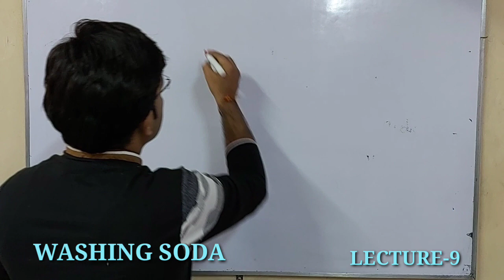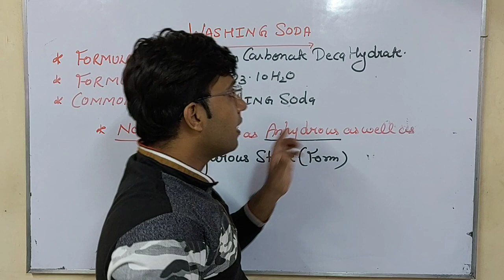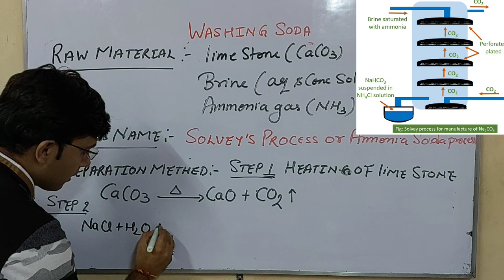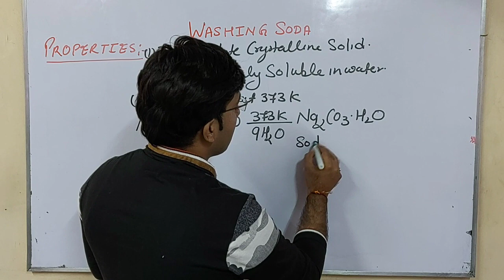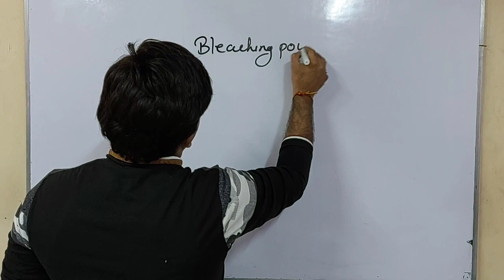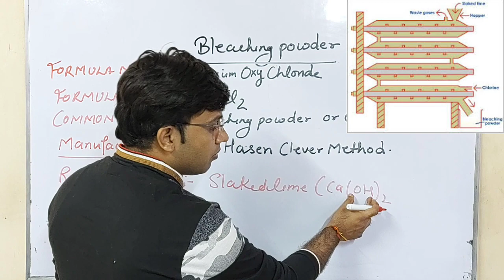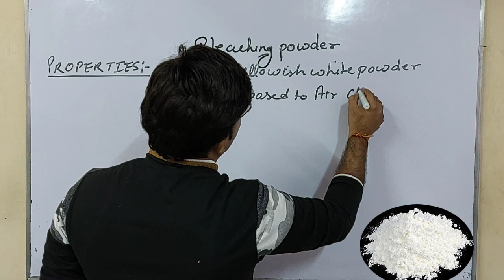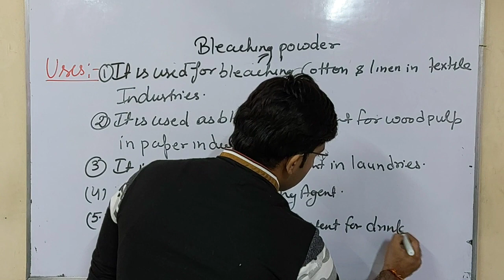Washing soda & Bleaching powder ( chapter -2 ) acids bases and salts lecture -9, class X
In this video there is complete description of washing soda and bleaching powder for cbse 10th students#
# washing soda preparation method#
washing soda properties#
washing soda uses#
bleaching powder preparation method#
bleaching powder properties#
bleaching powder uses#
chemistry by inspire academy#
explained by mayank nagpal#
inspire for you by mayank nagpal#